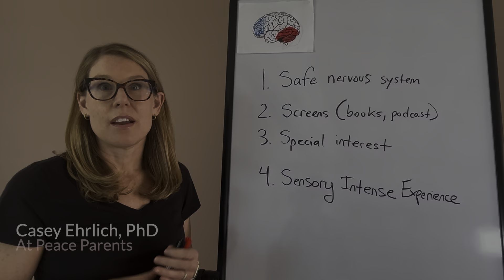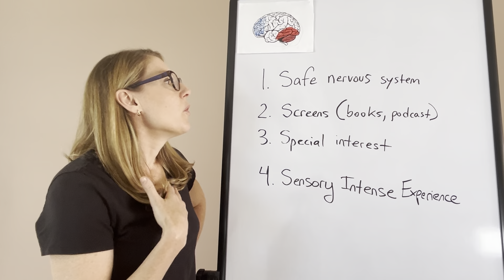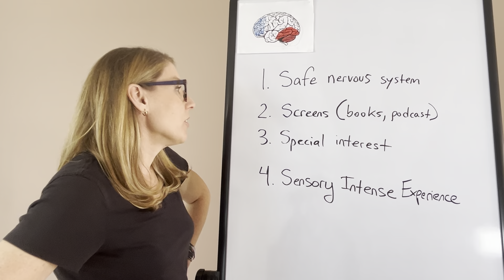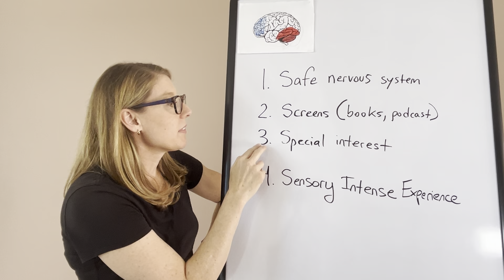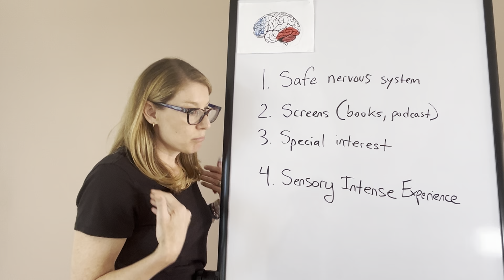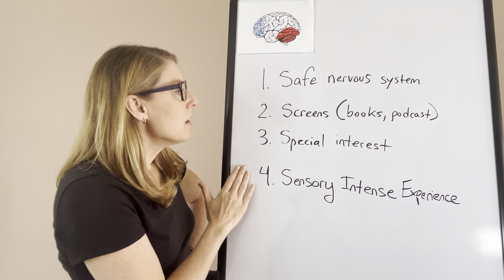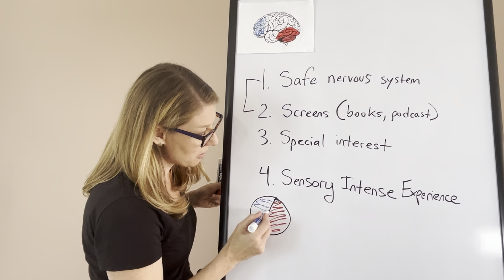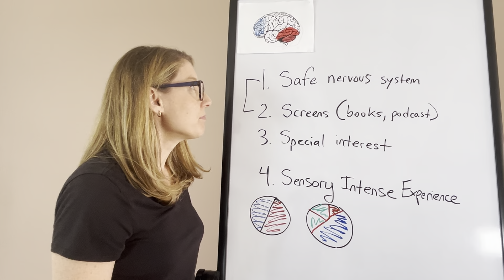The 4 S's of Regulation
Have you lowered demands with your PDA child or teen, but still feel totally stuck?

Hi, I'm Casey and I have worked with 100s of parents of PDA children and teens to help them get unstuck, stabilize their families, and find peace on this unique parenting journey.

In this video I explain what I call the "4 S's of Regulation" for a PDA child, and how I use them to help keep my son in his thinking brain (opposed to his survival brain) as much as possible.

I'm committed to providing free resources like this, as I know they are exactly what I needed as a confused and isolated mom 5 years ago.

At the same time, the truth is that the most effective way to change your behavior - so you can change the trajectory of your PDA child or teen's life - is to join our live Paradigm Shift Program. You join a group of like-minded parents and get a chance to practice and refine the skills that will lay the foundation for making progress.

Here's a link to where you can learn more and add yourself to the waitlist for early access to the next enrollment period: